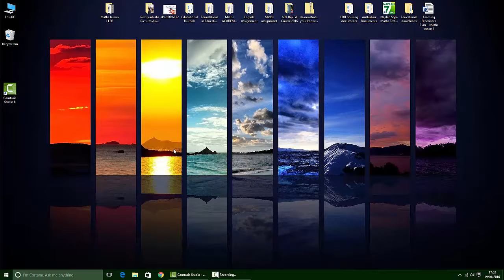On Screen Keyboard missing on Windows tray startup (FIX)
Keyboard missing on Windows 10 tablet? Problem Solved: This annoyned me for a while I just couldnt find the keyboard on windows 10 I had no idea where it was, luckily it took me 15 minutes to work it out this tutorial should save you a lot of time! As I show you in under 1 minute
Windows 10 keyboard missing onscreen
How do I get my keyboard back windows tablet
Keyboard missing
how do i get my keyboard icon back
Solution and problem hopefully fixed for you guys
Keyboard missing
Keyboard icon missing
Keyboard missing windows 10

brainsomac
there is a short video tutorial on how to brign back the missing keyboard, just incase people would rather watch it being done than reading it being done. hope it Helps

omac techy/brainsomac/economy gamer

How to get it back QUICK FIX
One day it just disapeared and left my tablet for dead with the keyboard missing from the systemtray. Its really easy to fix i done a short video tutorial on how to get that missing keyboard back! Hopefully it helps saves some of you guys some time :)